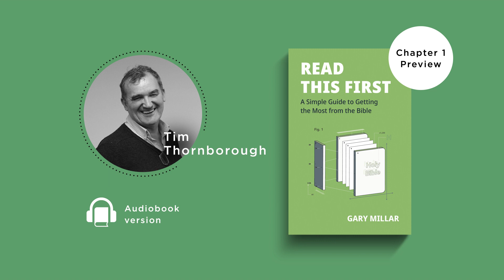Read This First: Audiobook Preview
The Good Book Company founder and Publishing Director, Tim Thornborough, reads Gary Millar's Read This First, a book designed to help you read and understand the Bible for yourself. He shows you that the skills you need to read the Bible are not beyond your grasp.

Listen as Tim reads a preview of chapter 1.